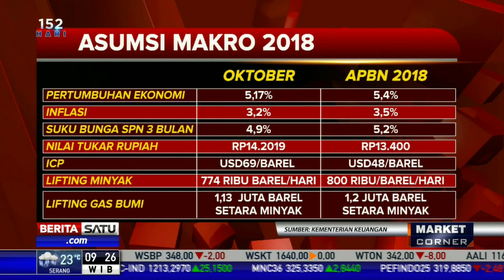Kemenkeu Rilis Pendapatan Negara Hingga Akhir Oktober Rp 1.843 Triliun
Kementerian Keuangan merilis hingga 31 Oktober 2018 pendapatan negara telah mencapai Rp 1.843 triliun atau 78,32 persen dari target dalam APBN 2018. Sementara belanja negara terealisasi Rp 1.720 triliun atau 77,49 persen dari target APBN 2018.

Facebook.com/BeritaSatuTV
Youtube.com/BeritaSatu